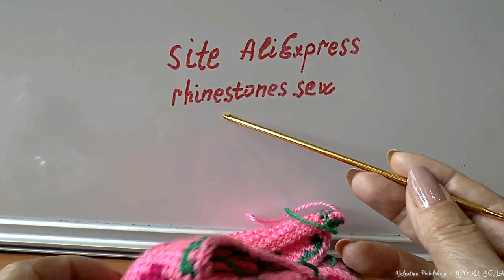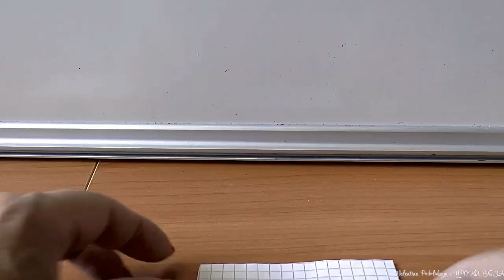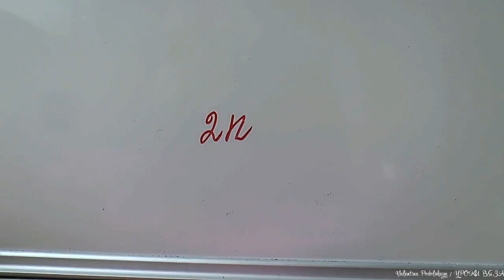Следки тунисским крючком. Вязание следков крючком. Тапочки крючком.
Следки тунисским крючком получаются замечательными. Следки – это такая домашняя обувь, которая прекрасно заменит вязаные носки. В следках будет особенно уютно в холодное время года. Они соприкасаются с телом и материал для их исполнения должен быть мягкий, приятный на ощупь. Но их функция – согреть, значить пряжу нужно выбрать теплую. Для теплых вещей лучше выбрать нитку с содержанием шерсти. Есть очень мягкие полностью шерстяные ниточки, но для следков они дороговаты. Можно использовать и остатки пряжи, если есть, и скомбинировать их по цвету.

Тунисское или афганское вязание – это техника, используемая для вязания плотного трикотажного полотна с помощью специального крючка. Изделие, выполненное в такой технике, получается тугим, почти не тянущимся и не деформирующимся после стирки. Готовая вещь прекрасно держит форму и не вытягивается при носке. Изготавливая вещи на холодную погоду, рукодельницы часто прибегают к дополнительному утеплению изделия подкладочными тканями. Однако вещи, связанные в технике тунисского вязания не требуют утепления, благодаря чему такой тип вязания чрезвычайно популярен при вязании теплых свитеров, пальто, кардиганов, свитеров.

Следки тунисским крючком вяжутся с удовольствием и выглядят шикарно. Их приятно дарить и принимать в подарок. Связать следки достаточно просто по мастер классу.